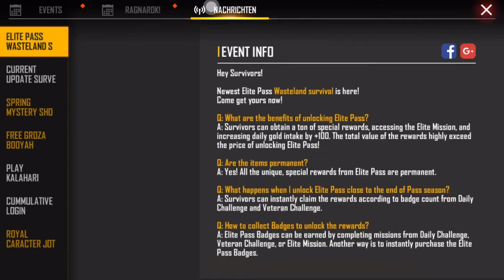فري فاير | شحنت الى للفائز 5 آلاف جوهرة واشتريت له المتجر الغامض كله 😱🔥 وفتحت بكجات في حسابه 🔥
في هذه الفيديو اصدقائي رح اشحن للفائز ان شاء الله
خمس آلاف جوهرة واشتري له المتجر الغامض
كله ونفتح بكجات في حسابه

ترجمة مهمات الفاير باس الموسم السادس عشر 👇🏽😍